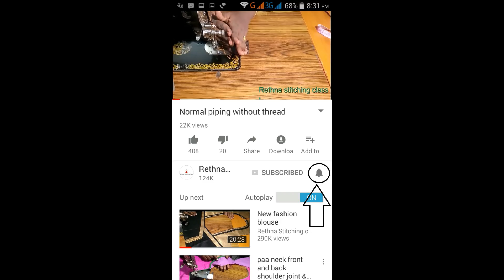Embroidery blouse - normal machine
This video shows the beautiful back neck embroidery blouse stitching in a very easy way. இந்த வீடியோ ஒரு அழகான பின் கழுத்து எம்பிராய்டரி டிசைனை ஒரு சாதாரண தையல் மிஷின் மூலம் எப்படி தைப்பது என்பதை விளக்கமாக காட்டுகிறது.